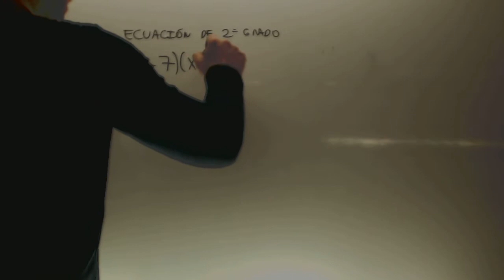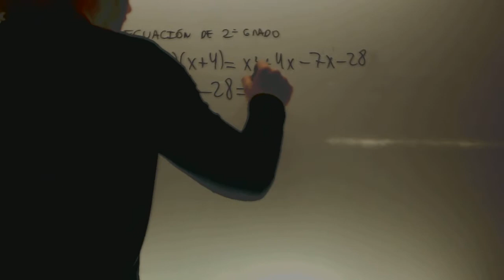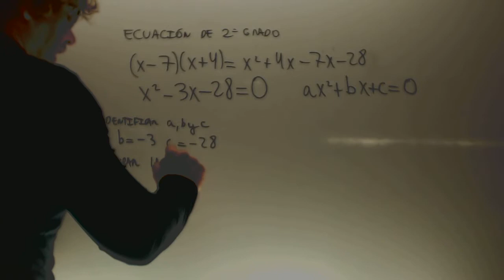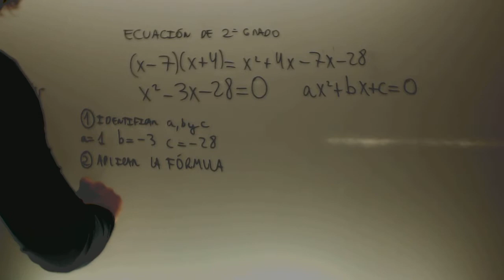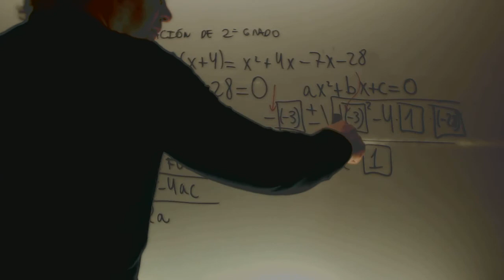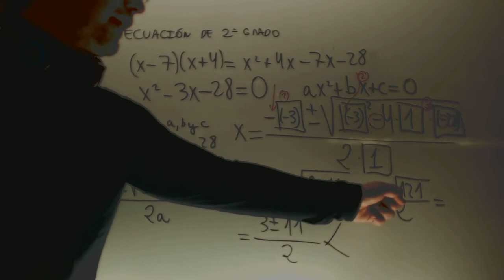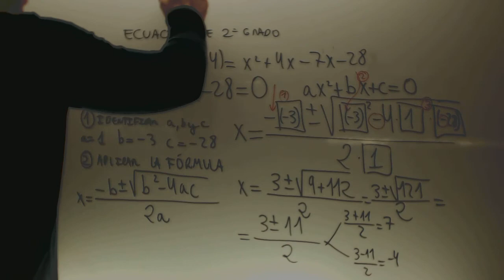Ecuacion de segundo grado Curro y Paula Matematicas 2 ESO Academia Usero Estepona